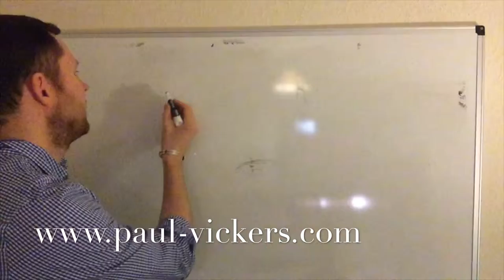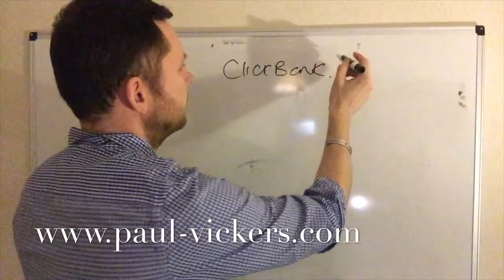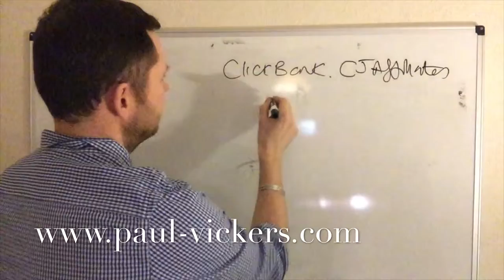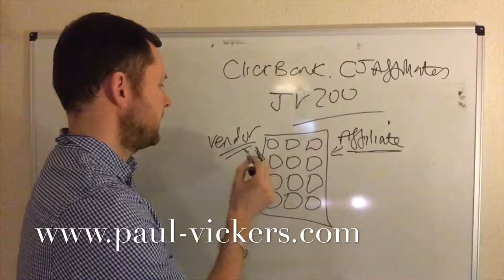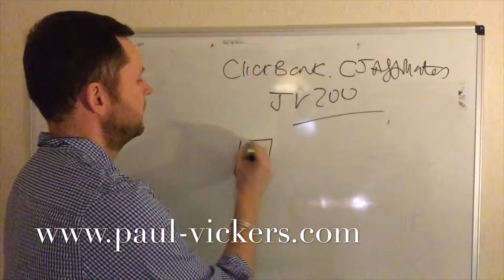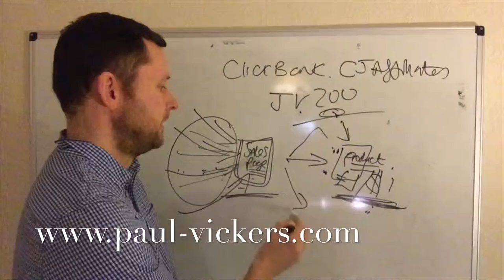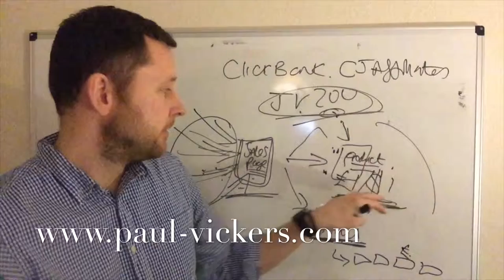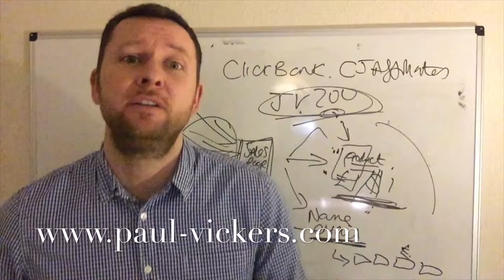Step By Step Affiliate Marketing For Beginners - How To Start Affiliate Marketing For Beginners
Step By Step Affiliate Marketing For Beginners - How To Start Affiliate Marketing.

Affiliate marketing is the process of earning a commission by promoting other people's (or company's) products.

Are you ready to get access to a step-by-step affiliate marketing for beginners tutorial that will help you find profitable products to promote

Welcome to the Affiliate Marketing Step by Step Guide.

How To Start Affiliate Marketing STEP By STEP For Beginners
This method of “how to affiliate marketing” is also very popular because it's financial risk-free, both for the company and the affiliate marketer.

How to Make Money Online | With affiliate marketing for Beginners 2019 Step by Step - Learn what is affiliate marketing and how you can start making money by promoting products online.

Marketing, Local Marketing, Advertising, Small Business Marketing.

The 7 best affiliate marketing programs for beginners.

In this video called "step by step affiliate marketing for beginners" i show you how to promote other peoples products to earn commissions...

affiliate marketing for beginners 7 steps to get faster results. in this video Paul will show you step by step how to start an affiliate marketing website or business... how to start affiliate marketing step.

affiliate marketing training step by step for beginners.

how to start affiliate marketing from scratch step by step!

Step By Step Affiliate Marketing For Beginners - How To Start Affiliate Marketing For Beginners - Start the right way

If you are completely new to affiliate marketing you will definitely find a lot of very useful information on my step by step affiliate marketing for beginners like you.